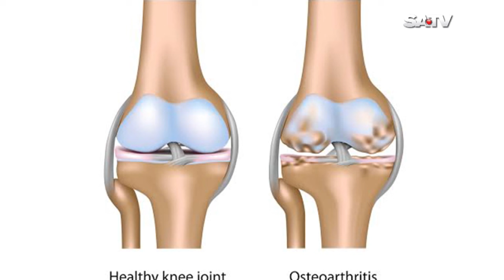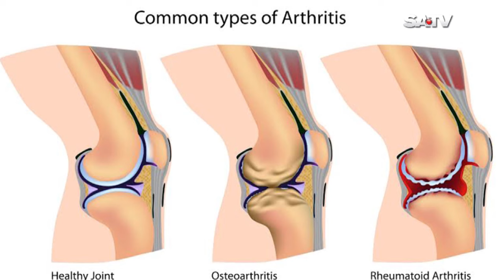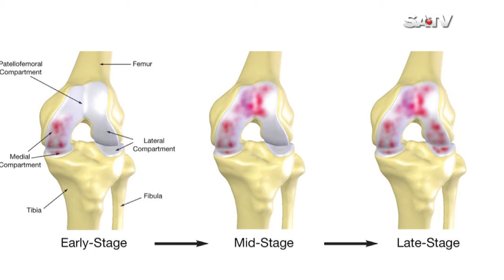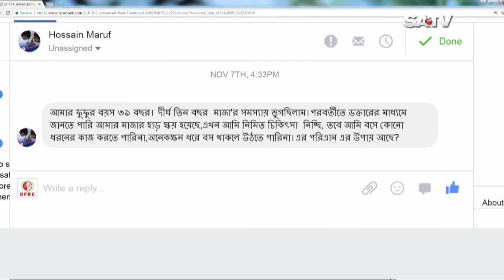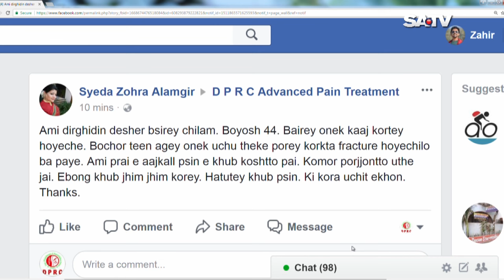হাড় ক্ষয় রোগের চিকিৎসা ও পুনর্বাসন। Joint & Bone Pain treatment |Dr.Md.Shafiullah Prodhan। DPRC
DPRC।হাড় ক্ষয় রোগের চিকিৎসা ও পুনর্বাসন। Joint & Bone Pain treatment | Dr.Md.Shafiullah Prodhan